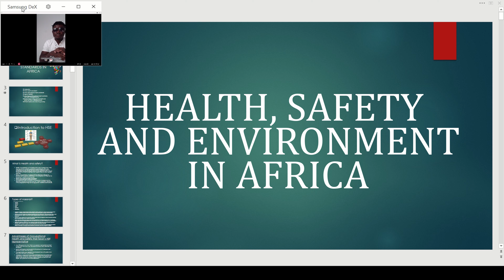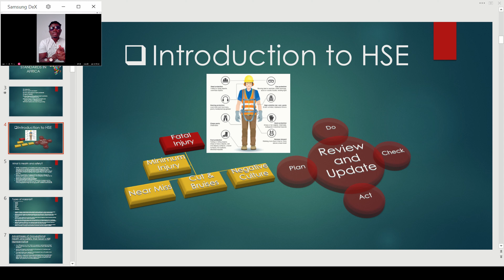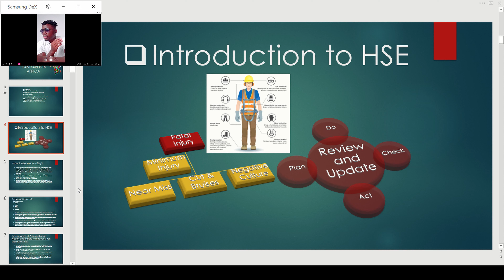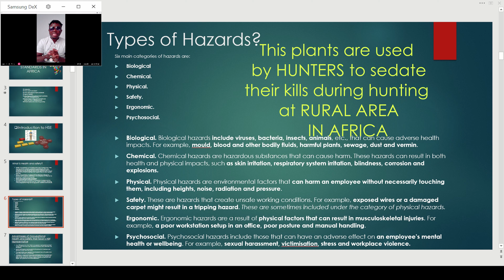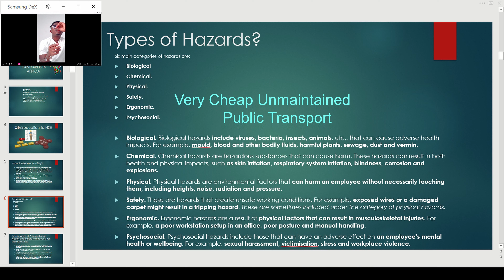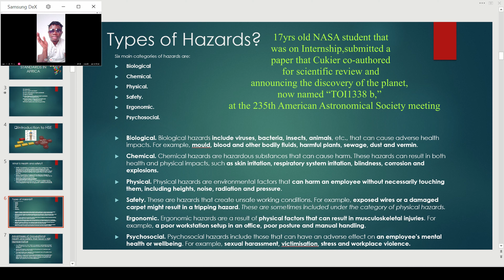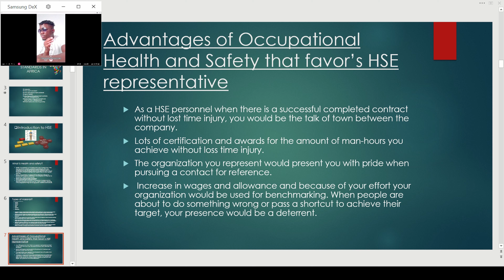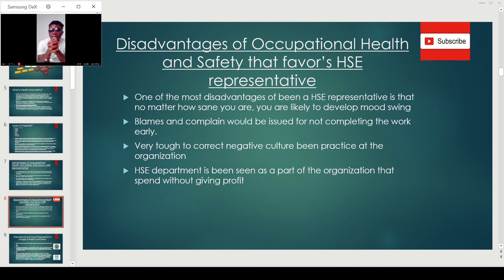Health,Safety and Environment (HSE)in Africa by ADEBOYE SODIQ..Episode1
Looking at the Health and Safety culture in Africa together with the Unsafe act and Unsafe way task relating to work and daily life are been executed. This way it can be tackled and eradicated and all skilled labor and technicians would understand the Risk associated with their various job activities and how to assess the Risk for better output and less incident or accident